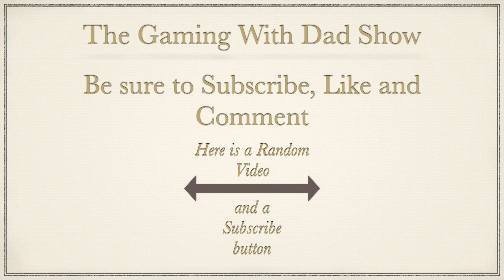Dad and the Dead Eye stare of guilt | The ABC Murders | TGWDS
Dad continues to twirl his mustache as he tries to solve Agatha Christie The ABC Murders on the Nintendo Switch.